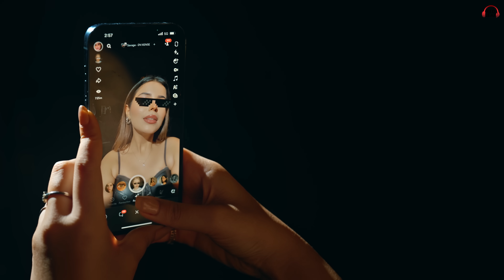Filter | Official Song | Gulab Sidhu | Sukh Lotey | Geet Goraya | New Punjabi Songs 2024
Red Leaf Music & Goldy Kehal Presents Official Video of "Filter" New Punjabi Songs 2024, Latest Punjabi Song 2024 & Punjabi Songs 2024. Sung by Gulab Sidhu . Lyrics are penned by Sukh Lotey . Music is given by Nvee. Video Directed by Hitesh Arora.

Song : Filter
Singer : Gulab Sidhu
Lyrics : Composer : Sukh Lotey
Mix Master : Dense
Featuring : Geet Goraya
Producer : Goldy Kehal & Happy Kehal
Dop : Mintu Plaha
Edit Colour : Yatin Arora
Costumes : Rajat Manchanda
Hair & Makeup : Aamir , Ankit
Hair : Sahil
Asst Directors : Chaand Kashyap & Parminder singh ( Pinku )
Chief ad : Ali Justin
Art Director : Dheeraj Verma art
Still & Making : Kooner
Poster : Jd Creationz
Poster Design : Jd Creationz
Directed By : Hitesh Arora
Online  Promotion : Pavel Dhaliwal